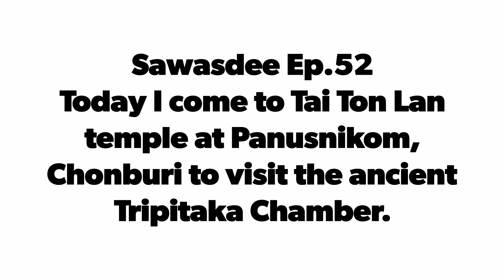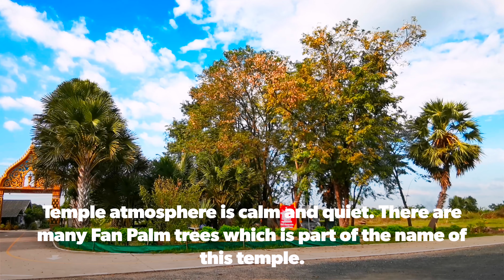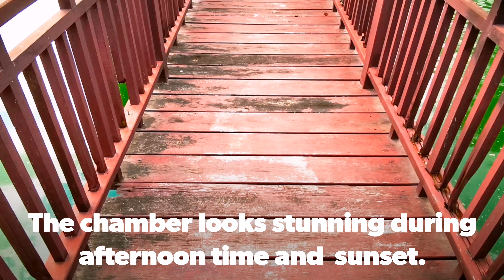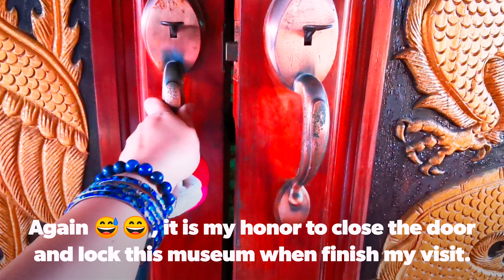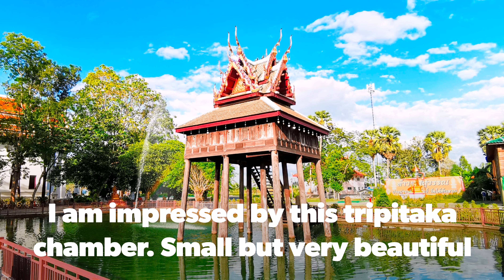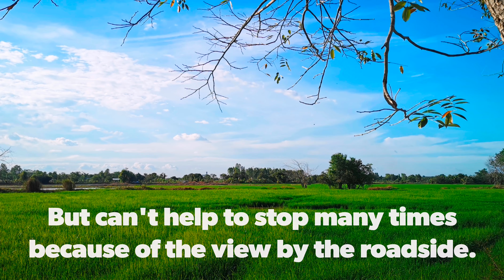Ep.52 Chamber of Tripitaka, A.Panusnikom, Chonburi หอไตรกลางน้ำ วัดใต้ต้นลาน อ.พนัสนิคม ชลบุรี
Tripitaka chamber in that was built in the era of King Rama III of Chakree throne of Thailand. This chamber is at Wat Tai Ton Lan, amphoe Panusnikom, Chonburi.